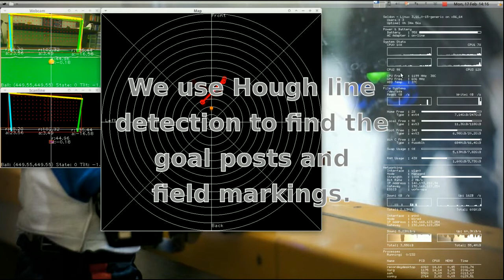Snobots RoboCup Qualification 2014 (Rough Cut)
The University of Manitoba Snobots' qualification video for RoboCup 2014 in Brazil.

Last year the Snobots advanced to the second round with a final record of 2 wins (including one in OT featured in t